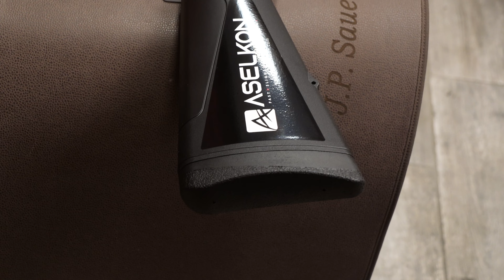Ружье для охоты: инерционка Aselkon Red Stone - самый недорогой полуавтомат Aselkon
Здесь Вы можете посмотреть обзор ружья Aselkon RedStone - максимально простой инерционки от концерна Aselkon